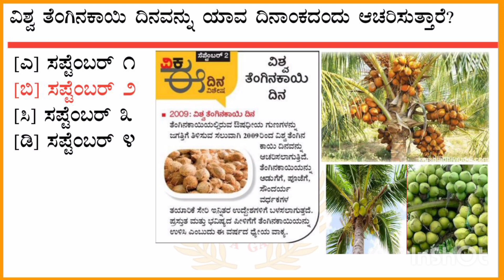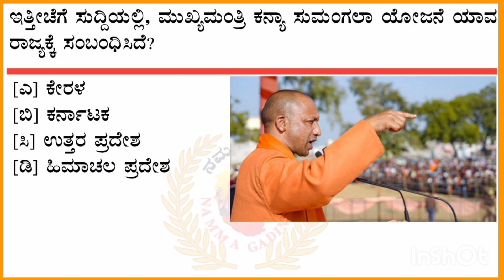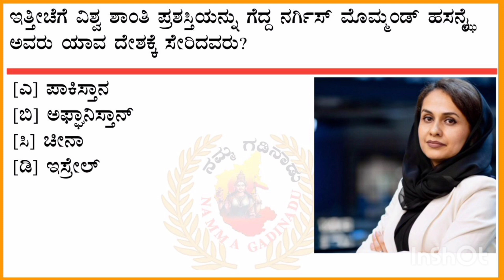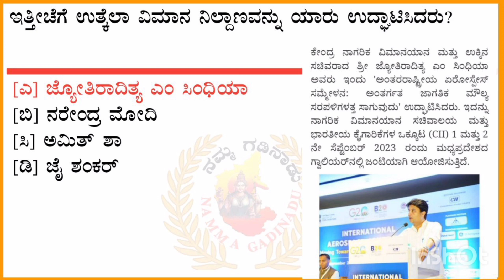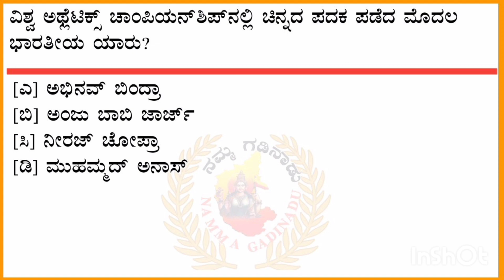September 02, 2023 current affair daily current affair in Kannada | The Hindu analysis/gk in kannada